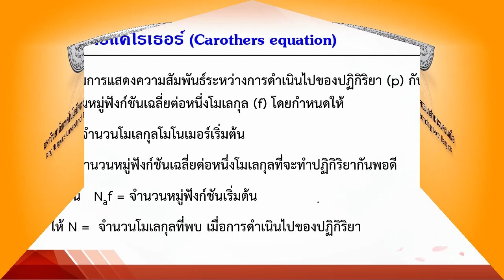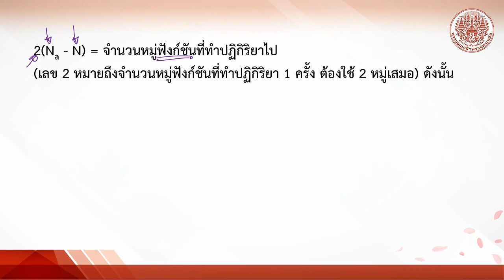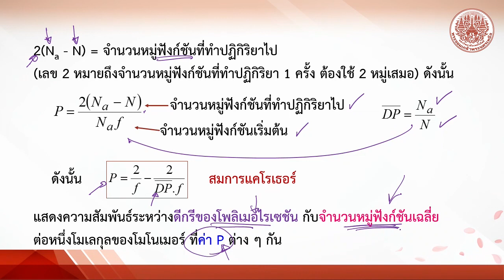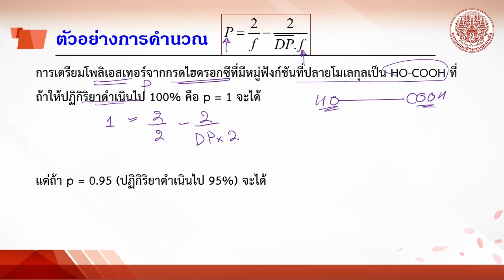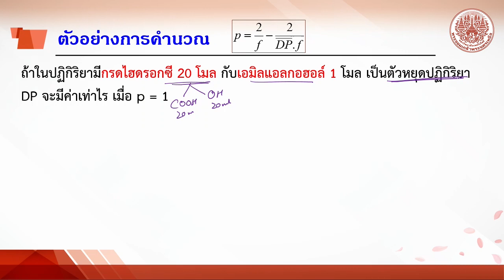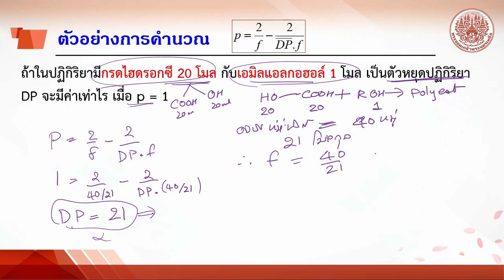6-4 carother equation